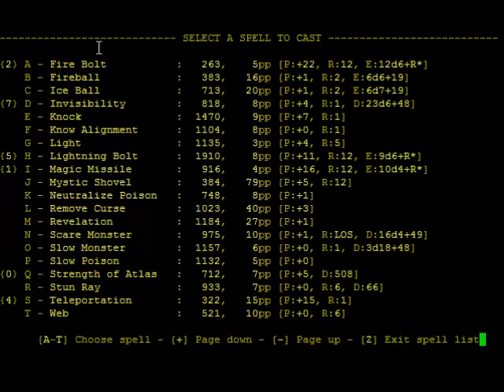ROUND MOUND OF LIGHTNING BOLT REBOUND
Shambling Mound Cultivation